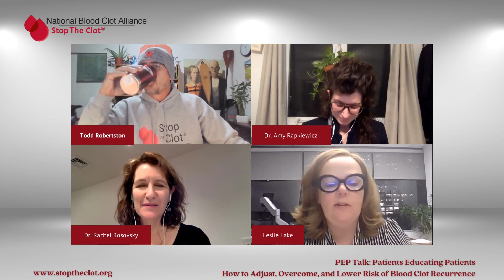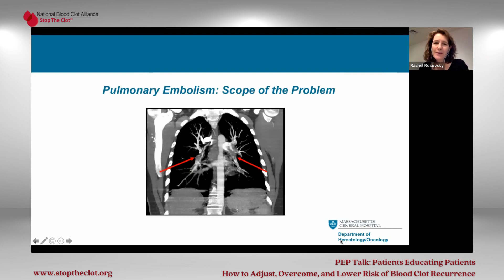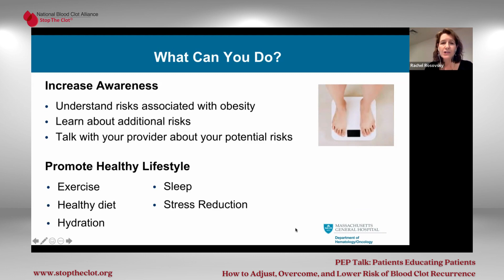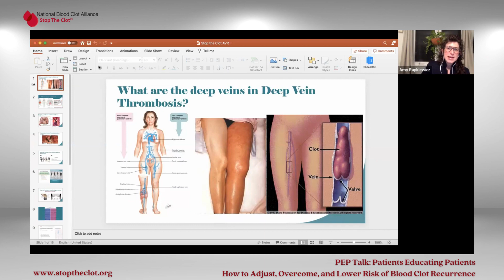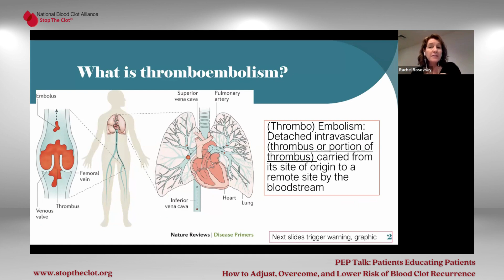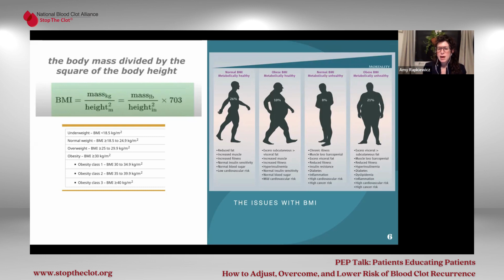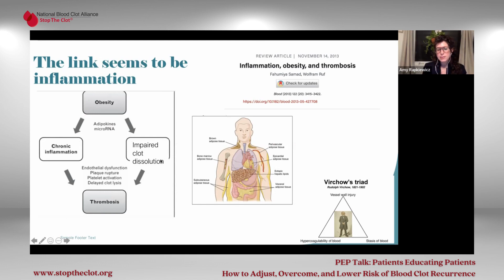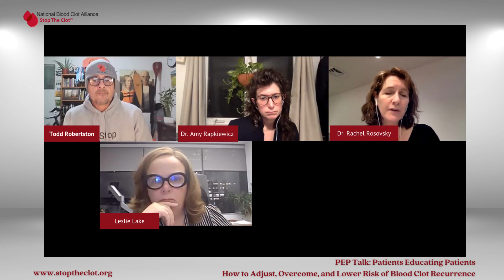How to Adjust, Overcome, and Lower Risk for Blood Clot Recurrence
Learn from Dr. Amy Rapkiewicz – a pathologist who has over 15 years of experience identifying risk factors for blood mortality – about the role that obesity plays in blood clot occurrence. Dr. Rapkiewicz is joined by Dr. Rachel Rosovsky, a hematologist at Massachusetts General Hospital, who will discuss the importance of living a healthy lifestyle and reducing risk factors to minimize blood clot recurrence rates.

Dr. Amy Rapkiewicz is the Deputy Chief Medical Examiner in Suffolk New York and received her medical degree from State University of New York Downstate Medical Center College of Medicine. Dr. Rapkiewicz has been in practice over 15 years and specializes in pathology (diagnosing diseases).

Dr. Rachel Rosovsky is a Hematologist at Massachusetts General Hospital, Associate Professor at Harvard Medical School, Director of Thrombosis Research for the Department of Hematology. Dr. Rosovsky works directly with patients and is very passionate about helping others reduce their risk for blood clots and how trying to maintain a healthy weight will help reduce blood clot risk.